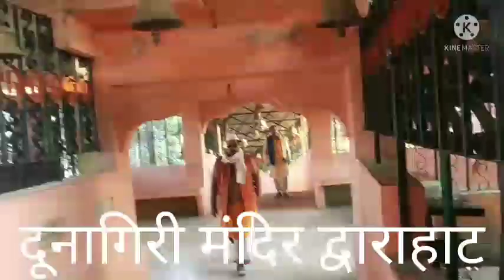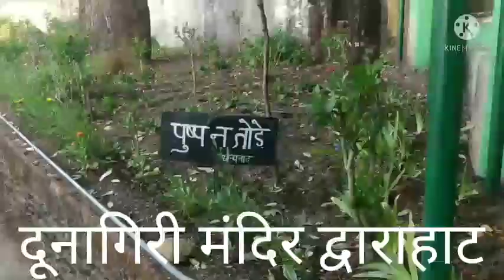लाइक शेयर सब्सक्राइब